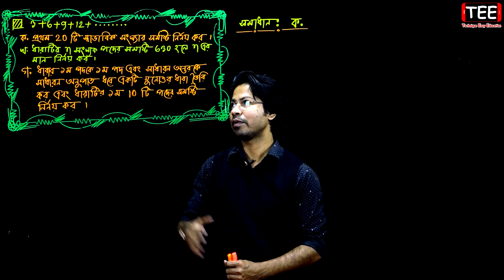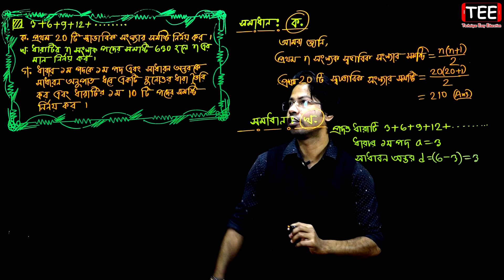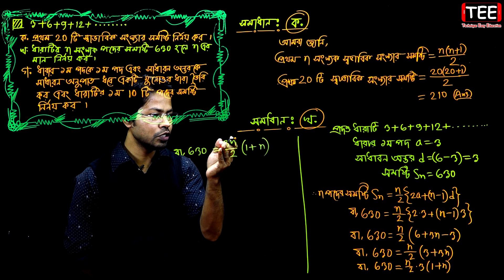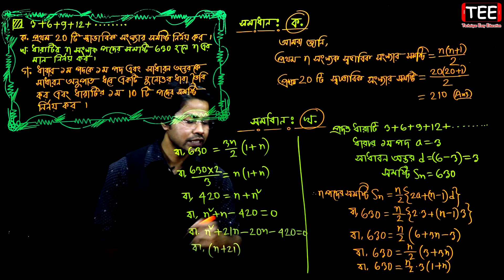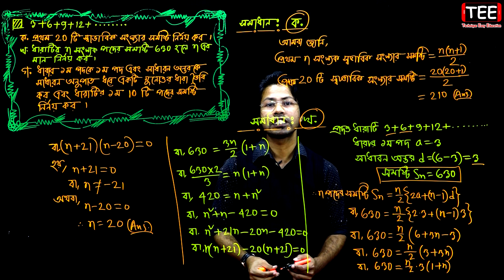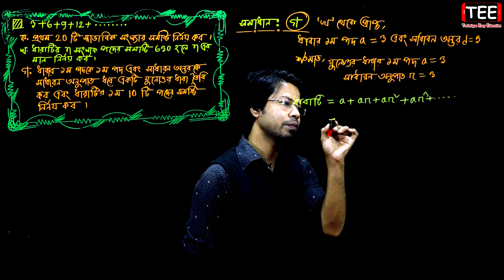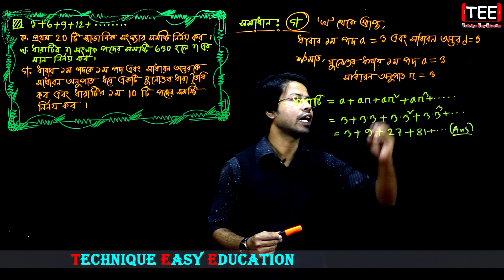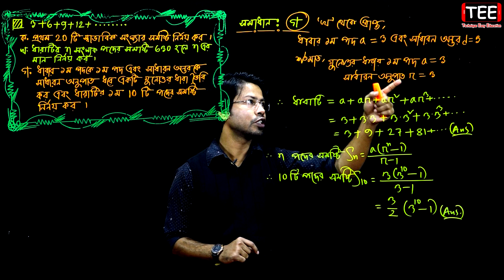সকল বোর্ড ২০১৮ | অধ্যায় ১৩ | সসীম ধারা | এসএসসি গণিত | SSC Math Chapter 13 | Class Nine Ten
সকল বোর্ড ২০১৮ || অধ্যায় ১৩ || সসীম ধারা || নবম দশম || এসএসসি গণিত || সৃজনশীল বোর্ড প্রশ্ন || All Board 2018 || SSC Math Chapter 13 || Class Nine Ten || Creative Board Question